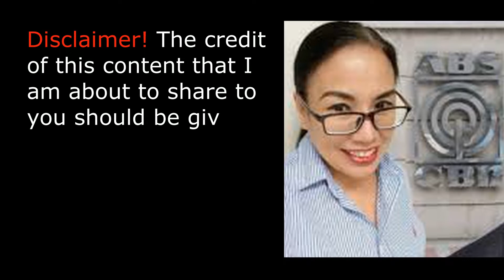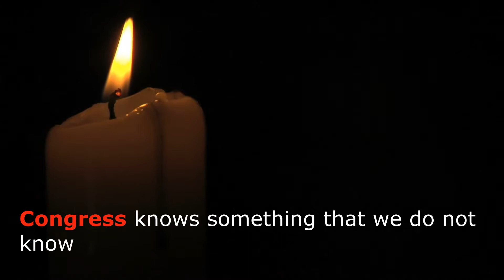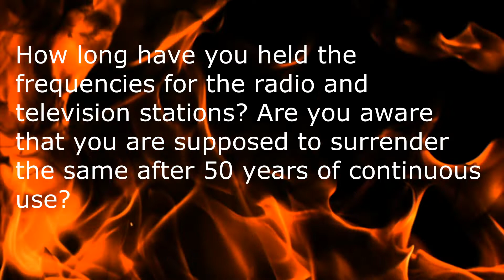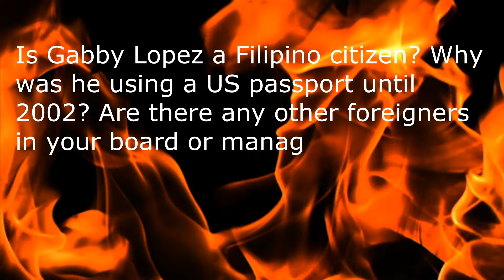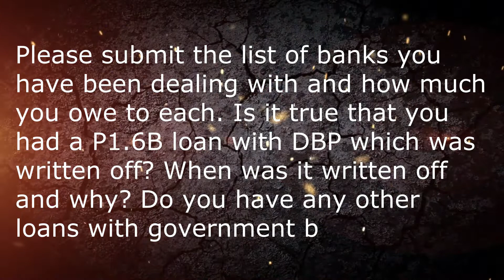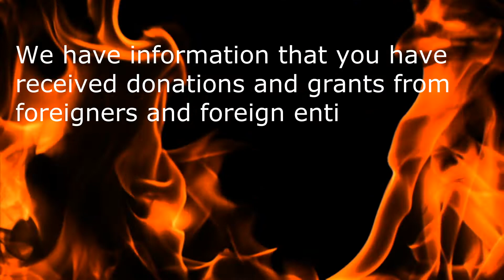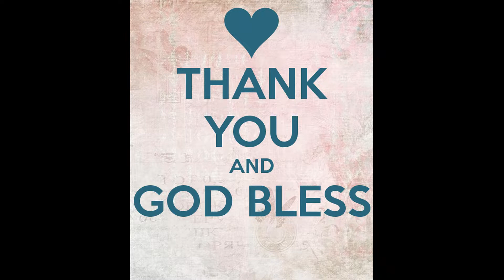REASONS FOR ABS-CBN POSSIBLE NON-RENEWAL OF FRANCHISE TOTAL SHUTDOWN MAY HAPPEN WITH THESE QUESTIONS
Watch this video to be informed on why ABS-CBN wasn't able to get their franchise renewal when they applied last 2015. What were the reasons why they were not granted franchise renewal? Learn the hard hitting questions raised by some congressmen during the preliminary hearing in Congress.

Link for the source of this  video is included for reference.